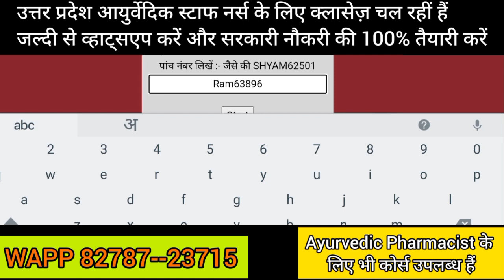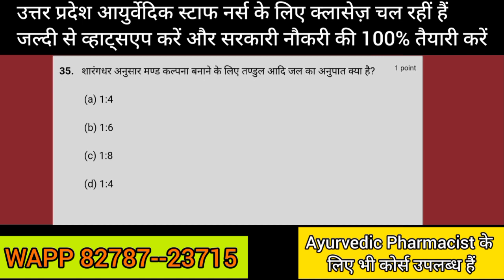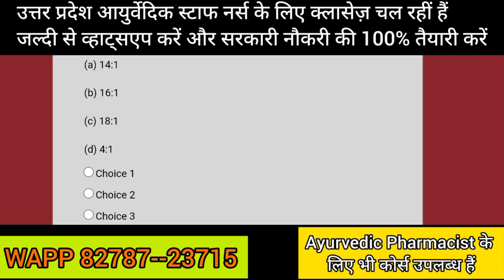उत्तर प्रदेश आयुर्वेदिक स्टाफ नर्स की घर बैठे क्लासेज़ देखें लगाएं टेस्ट || UPPSC STAFF NURSE AYURVED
In this Video We will Discuss uppsc staff nurse    ayurvedic online test paper, questions  bhaishajy kalpana test theory.
 live classes time table   previous solve questions paper  govt competitive exams crash course & syllabus.

🔴 Drx. Neha Sharma ( Drug Research Analyst )

          HAMIRPUR  ( HIMACHAL PRADESH )